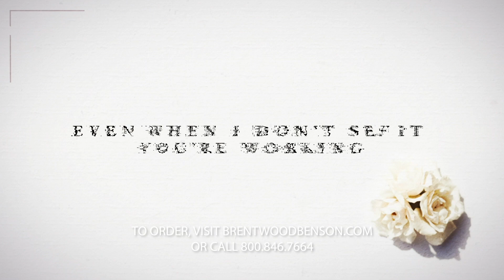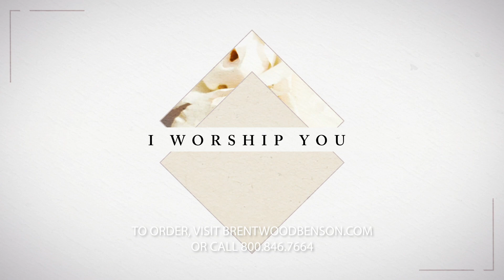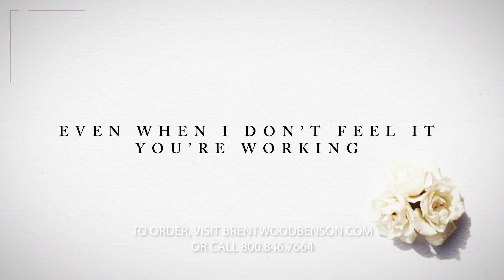Way Maker (Lyric Video) | Christ Church Choir